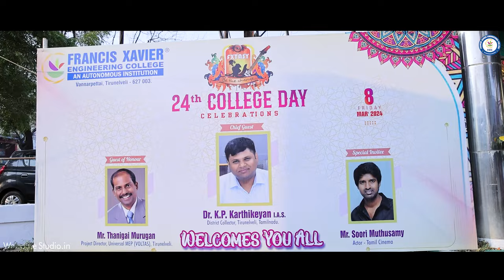FX Engg. College - FXTASY 2024 | Highlights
Francis Xavier Engineering College, Tirunelveli...